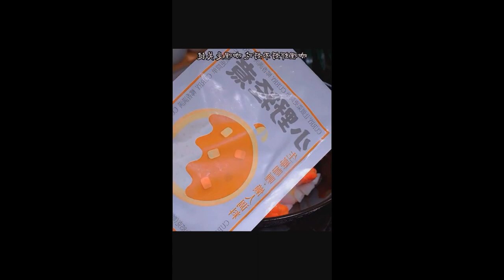I didn’t expect the hot and sour soup at home to be so delicious Foods 8